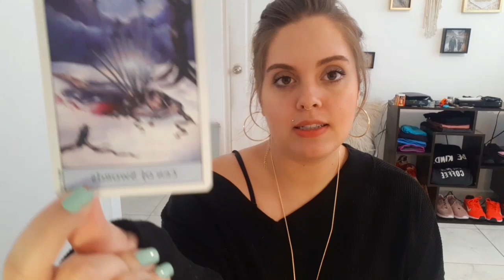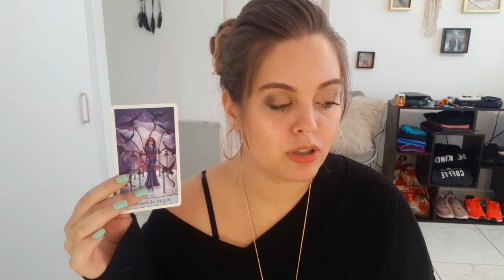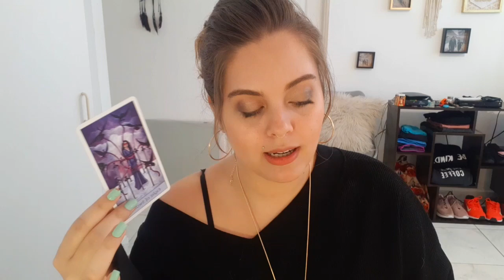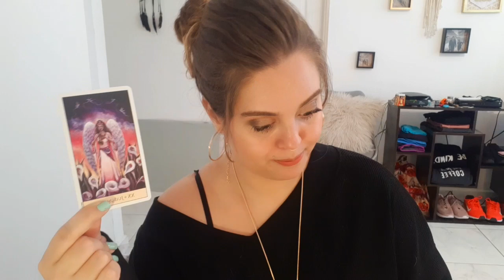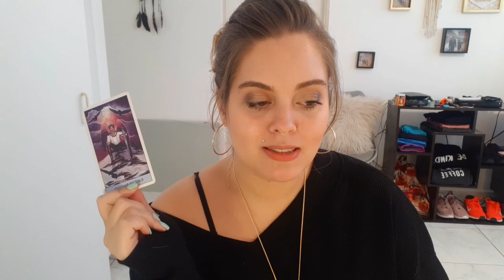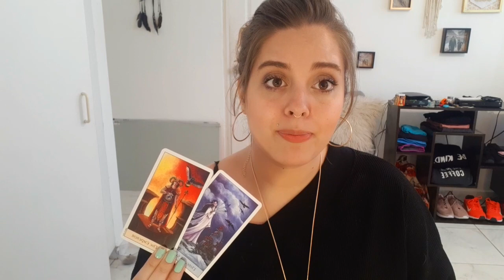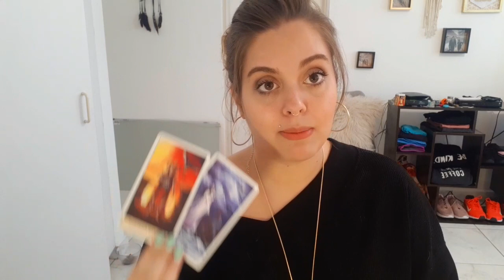[SAGITTARIUS] November 25 - 30 "Point of no return and you kinda like it!!"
1345 NW 98TH CT UNIT 2 UNIT 2